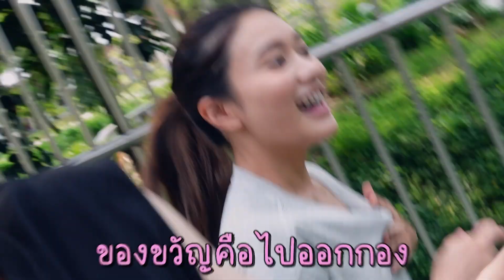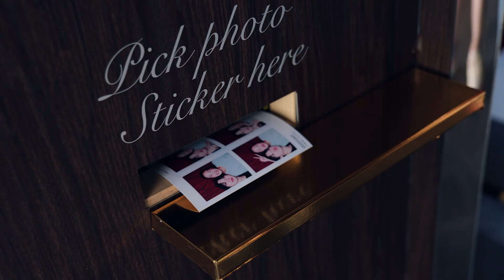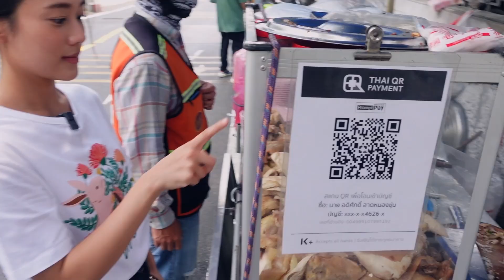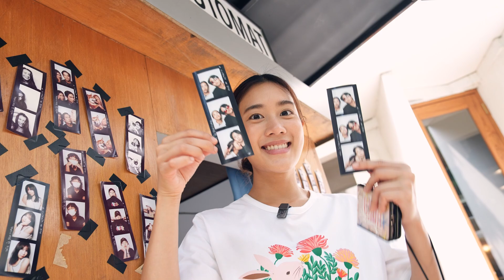วาเลนไทน์ วาเลนใจกับ Up Poompat | Kemisara Paladesh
กลับมาพร้อมกลิ่นความรักฟุ้งงงง ลงช้าไป 1 วันไม่เป็นไรหรอกเนอะะะะ อิอิ วันนี้ชวนพี่อัพมาออกช่อง ในเมื่อมันคือเดือนแห่งความรัก ก็เลยขอเล่นบทสมมุติไปเลยแล้วกันนนน จะเป็นยังไง ไปดูววววววว!!